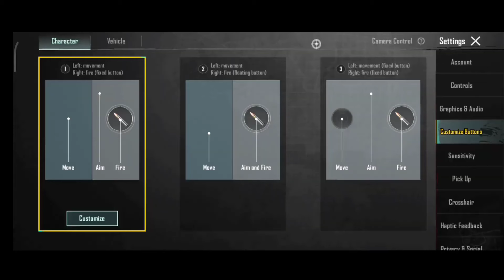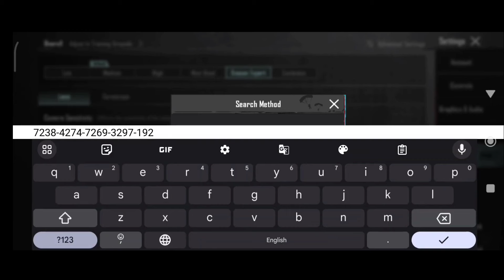(2024) CRYPTO PUBG SENSITIVITY CODE 3.3/ CRYPTO CONTROL CODE 3.3/ crypto 4 FINGER CONTRO ZONE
(2024) CRYPTO PUBG SENSITIVITY CODE 3.3/ CRYPTO PUBG CONTROL CODE 3.3/ crypto 4 FINGER CONTROL CONTRO ZONE

jonathan sensitivity
4 parmak pubg ayarları
4 finger control code
sensitivity code
levinho sensitivity
5 finger control code
hector sensitivity
snax sensitivity
goblin sensitivity
4mv east sensitivity
hector sensitivity
snax sensitivity
goblin sensitivity
4mv east sensitivity

Control Zone